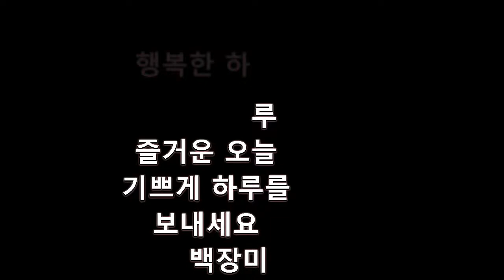김용림- 달래야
설명6월 ~장미의 계절
아름다움을 보면서 ~